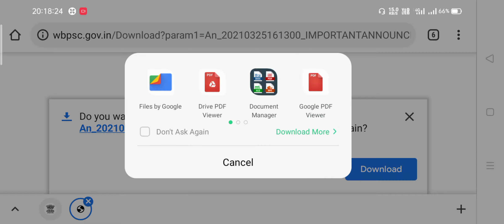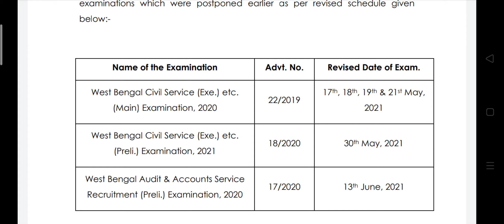WBCS PRELIMINARY EXAM 2021 এর তারিখ সহ আরো দুটো গুরুত্বপূর্ণ পরীক্ষার তারিখ ঘোষণা WBPSC এর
wb govt job latest news, bengali daily job news, Wbcs priliminary exam date Official, Wbcs prili exam date